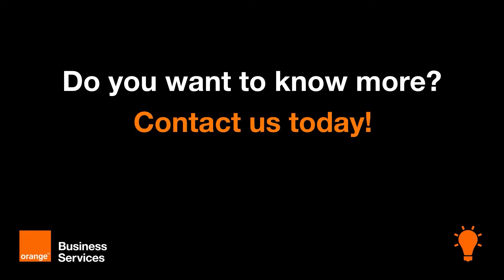Contact Centers in China 📞 by Digital Consulting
🎬 Contact Centers in China 🎬

Today’s episode is a discussion with two of our experts, Ralf Herling and Heiko Hof on how to deal with a Cloud Contact Center strategy in “difficult” countries like China.

China is one of the most difficult country to do business with as they have a lot of law regulations.⛔️

For example,  the data centers of cloud providers don’t only need to be based in China but are to be owned by Chinese companies with less than 50% investments in other countries. Additionally, it is not allowed that personal data leaves the country. This is not only applicable for the client’s data but also for any personal data related to the agents! 🤯

This leads to a lot of challenges for our experts that try to adjust and adapt everyday to the changing situation of the country. 💪

Watch the video now to discover what are the challenges they are facing!